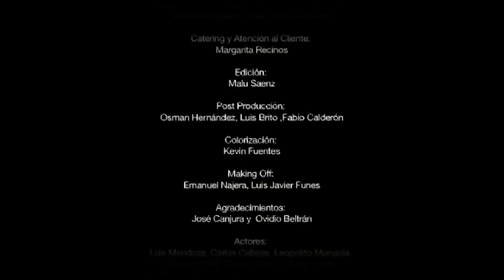Adhesivo - Las Moskas (REMIX)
Palabras de Jasmin Chain: El video "Las Moskas" fue un guión escrito a partir de muchos entes de contaminación que existen en nuestra sociedad, y como estos van adormeciendo nuestra vida, problemas o bacterias que se vienen adhiriendo y en muchas ocasiones se convierten en monstruos de los que muchas veces es imposible despegarnos o muy difícil superarlos.

"Las Moskas" en el video representan a toda esa contaminación social, todo estos problemas que van afectando nuestra vida desde nuestra niñez, muchas veces ni siquiera son percibidos como tales, el video se divide en 4 etapas de vida del personaje, niñez, juventud, adultez y la vejez y como poco a poco nos vemos como personas pasivas sin reacción a lo que muchas veces podemos estar conscientes de lo que es nocivo para nosotros.

CRÉDITOS:
Productora: Imagen Film
Directora : Jasmin Chahín
Productor Ejecutivo: Jose Ramírez
Asistente de Dirección: Jose Pablo Ramírez, Nick Roeder, Alejandro Mejía
Dirección de Arte: Carito Araujo
Asistentes de Arte: Lourdes Sandoval, Adriana Portillo, Valeria Argumedo
Utilería: Rafael Zaldaña, Vladimir Pinto
Productora de Campo: Lidia Contreras
Asistente de Producción: Sofia Hasbún
Make Up: Eddy Portillo
Director de Fotografía: Alejandro del Cid
Crew:  Marco Aguirre, Douglas Flores, Ramón Sanchez, Manuel Caballero, Juan José Caballero
Catering y Atención al Cliente: Margarita Recinos
Edición: Malu Saenz
Post Producción: Osman Hernández, Luis Brito ,Fabio Calderón
Colorización: Kevin Fuentes
Making Off: Emanuel Najera, Luis Javier Funes
Agradecimientos: José Canjura y  Ovidio Beltrán
Actores: Luis Mendoza, Carlos Callejas, Leopoldo Munguía, Salvador Solís, Brenda Lemus, Katia Lobos, Demetrio Aguilar, Ana Maria de Celarié, Hector Celarié, Dulce Rivas, Giannino Cicala, Gerardo Bautista, Jose Ramírez, Sharon de Canjura, Nick Roeder, Malu Saenz. Ever Nolasco, Paola García, Jorge Zayas, Sabrina Ramírez de la Cruz